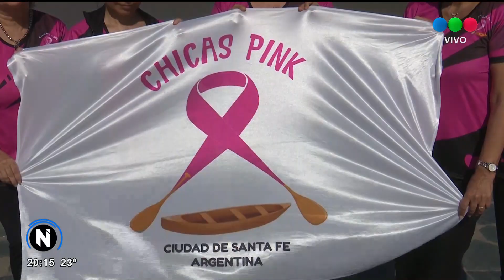Mes Rosa: caminata Pink 2024